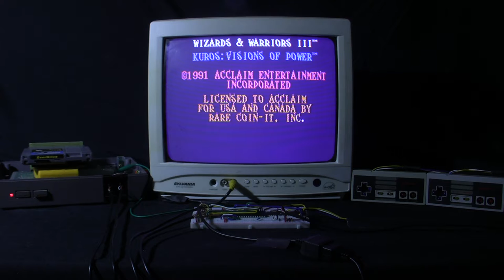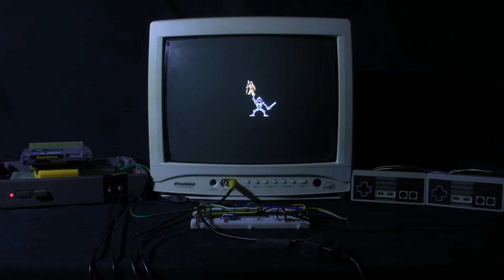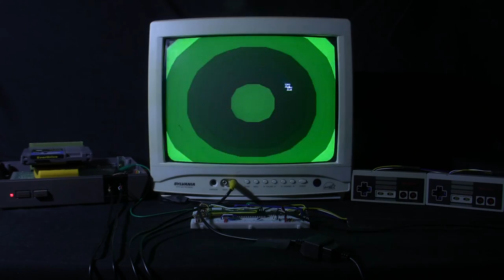[TAS Verified] NES Wizards & Warriors III: Kuros: Visions of Power in 17:25.61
TAS created by Ferret Warlord, Dacicus & Alyosha. Publication

Epilepsy warning starting at 17:38.